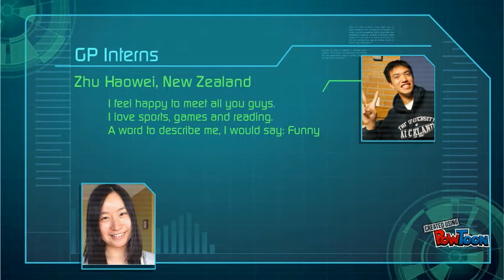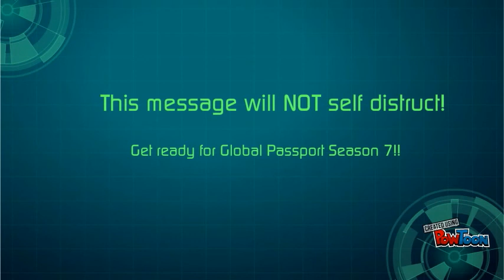Introduce GP Ss 7's Intern